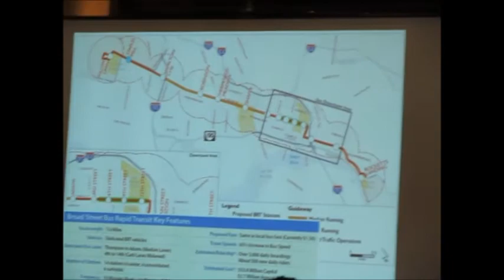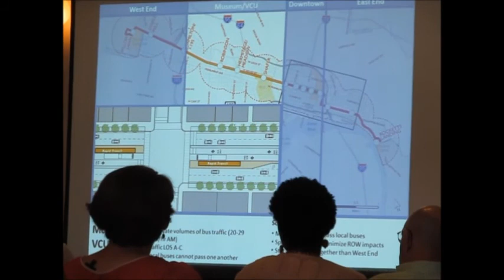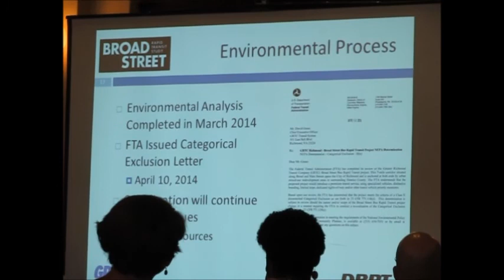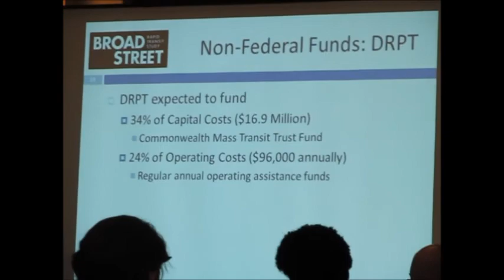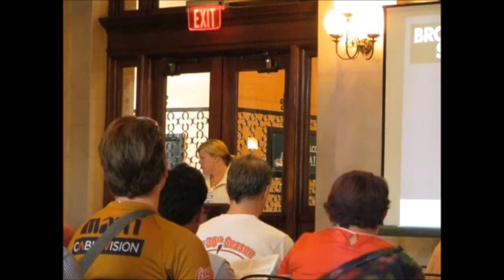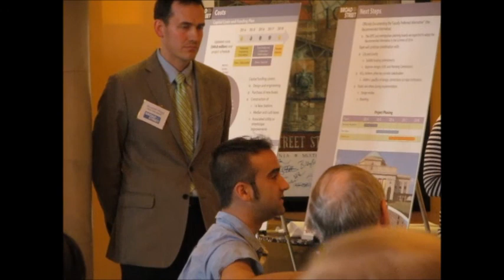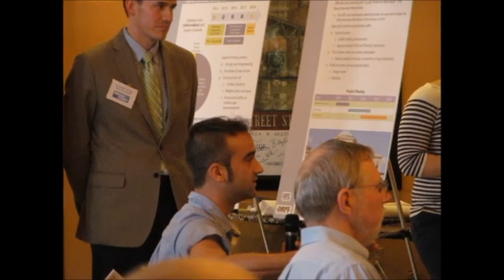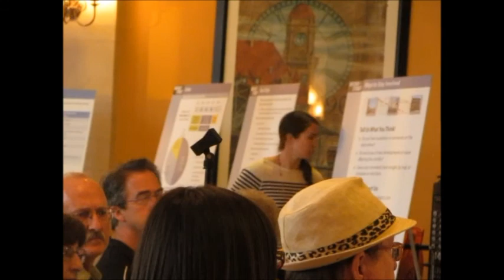GRTC Presentation at Main St. Station (05-20/2014)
This was one of the final public meeting sessions held on the proposed GRTC Bus Rapid Transit line.

Sorry for the "chops" in some places as I accidently hit the button while filming. I was also interviewed by a reporter from the Richmond Times-Dispatch.